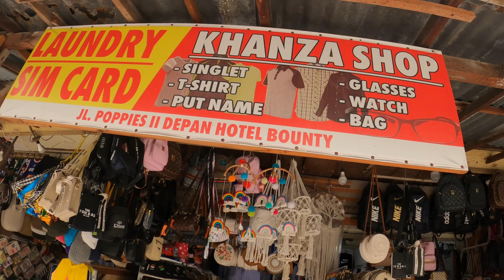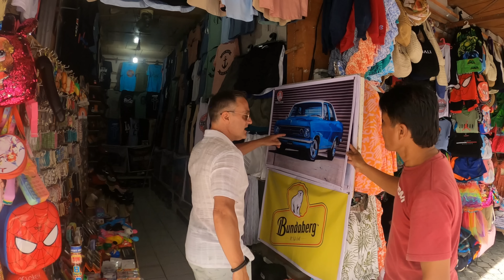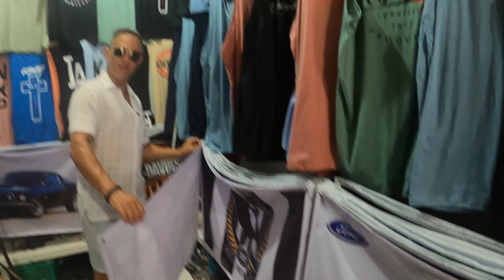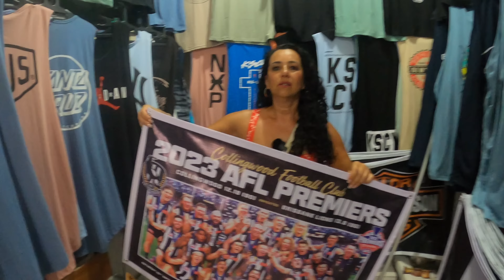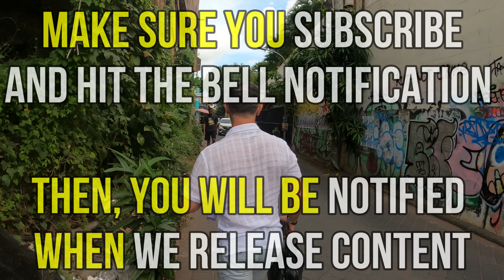BALI SHOPPING, Bargains and Tips 2024. Is Poppies Lane in Kuta Still the BEST? Indonesia.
Shopping in Kuta is becoming easier and easier. Get to know the stores you want to visit while in Bali. This is Part 1 of a two-part shopping experience that you don't want to miss.